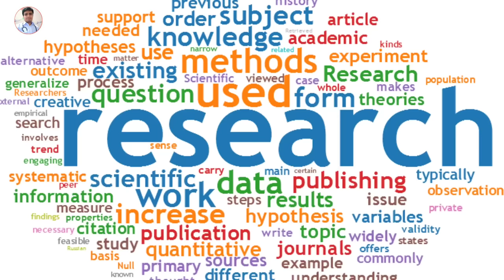सिर्फ 1 मिनट में सूखी खांसी का घरेलू परमानेंट इलाज | Dry Cough Treatment In Hindi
Today Topic - सिर्फ 1 मिनट में सूखी खांसी का घरेलू परमानेंट इलाज | Dry Cough Treatment In Hindi